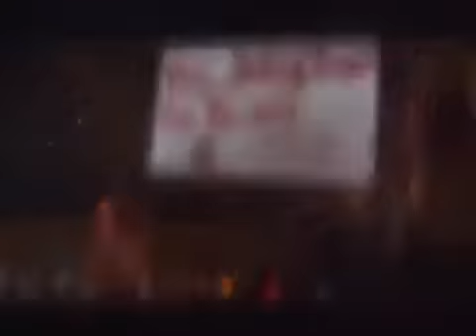Drive-Thru: Fast-Food da Morte | RCClássicos | RedeCanais Cinemas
Disponível em 20 de maio de 2020.